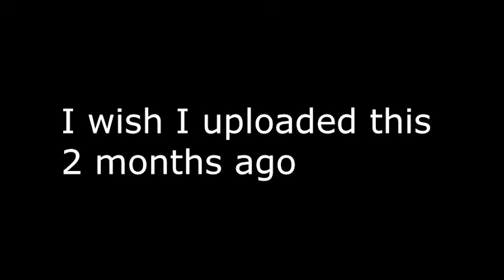the disappearance of hatsune miku's fingers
i was gonna upload this like 2 months ago but kept forgetting about it